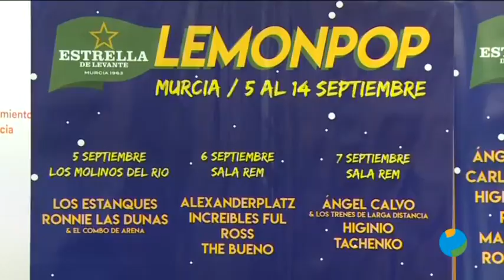01/08/2019 En septiembre vuelve el festival murciano Lemon Pop